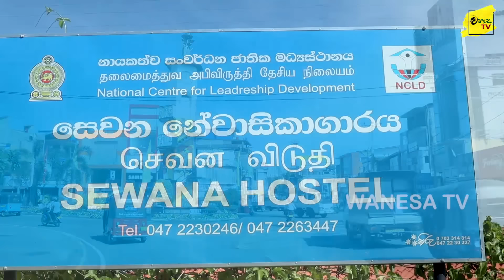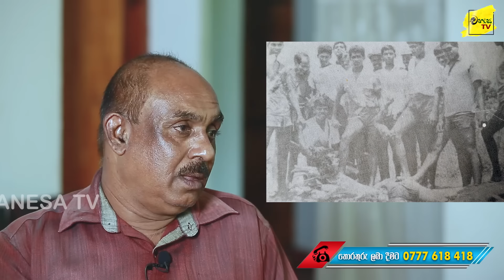ඇඹිලිපිටිය ඛේදවාචකයේ ප්‍රබල සාක්ෂිකරු කියන කතාව | WANESA TV